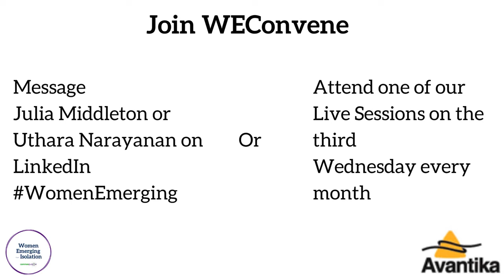WEConvene launch: CIVIC SPACE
Julia describes the Civic Space, what it looks and feels and smells and dreams of being. Full of women.

If you are a convener of women JOIN US! Send either @UtharaNarayanan or @JuliaMiddleton a message on LinkedIn saying - in under fifty words - how you are a convener of women.

Or if you would like to know more first, join us for a live session on Wednesday 25 August at 02pm BST/ 06.30pm IST/ 09am EDT.